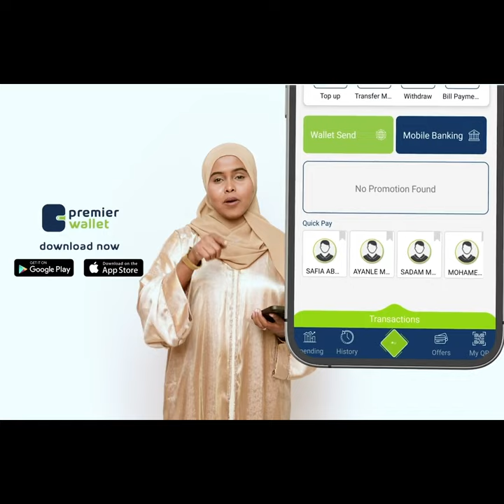Af-hayeenka beelaha Habarjeclo ayaa kahadlay dagaalo ka dhacay deegaanka Buq-dharkayn iyo fariin..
Af-hayeenka beelaha Habarjeclo ayaa kahadlay dagaalo ka dhacay deegaanka Buq-dharkayn iyo fariin u diray.